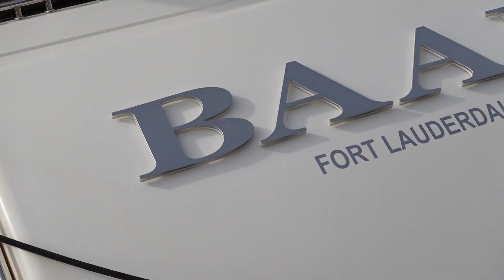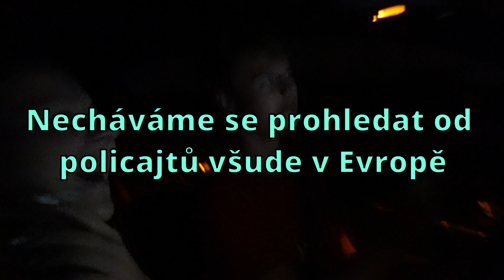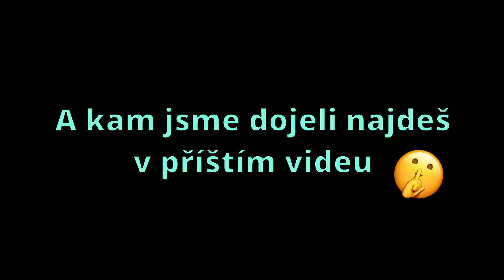CO NÁM TAK TROCHU UNIKLO V CANNES???🇫🇷*AUTEM PO EVROPĚ #3*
Kdo náš už sleduje na našich Instagramech a ví, jaká je další destinace?

Nezapomeňte nás sledovat na TikToku a intagramu a vidíme se u dalšího videa :)